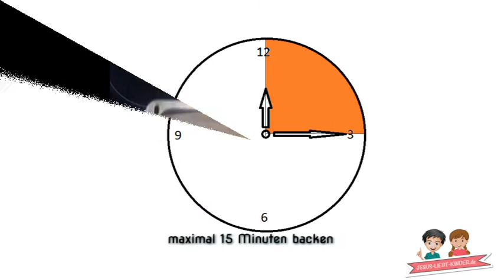Plätzchen Adventskalender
Adventskalender aus Plätzchen